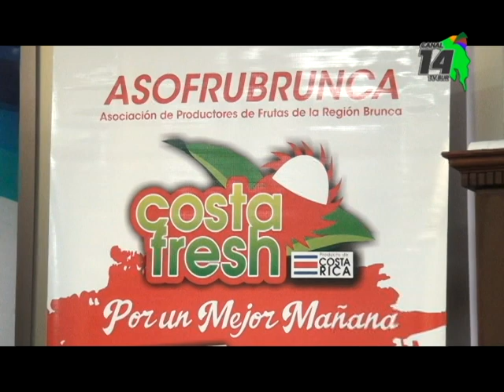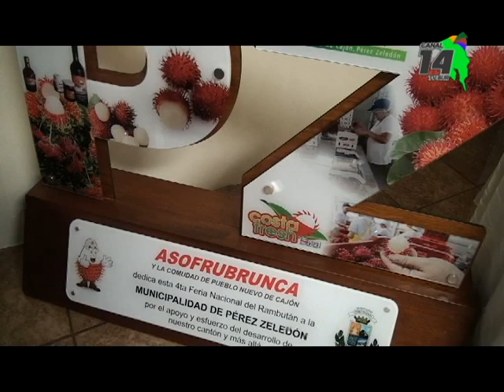Del 30 de agosto al 2 de setiembre será la V Feria del Rambután en Pérez Zeledón